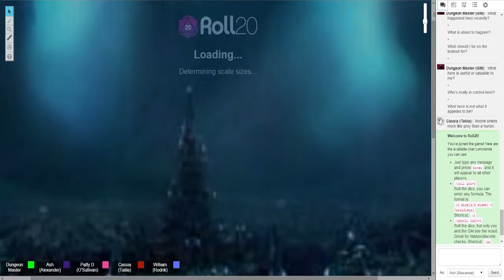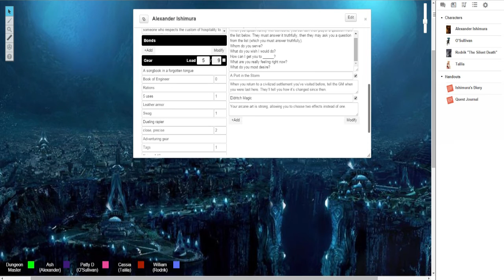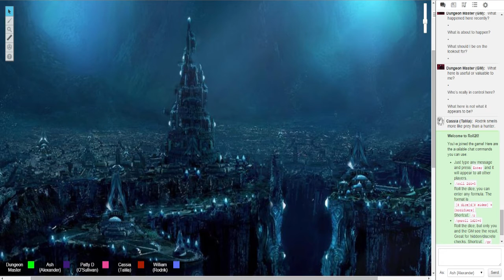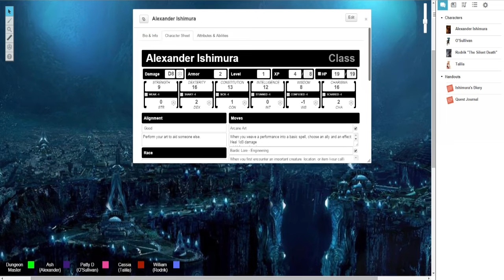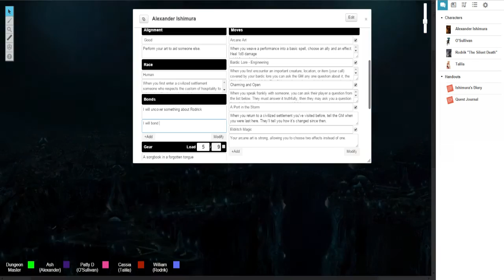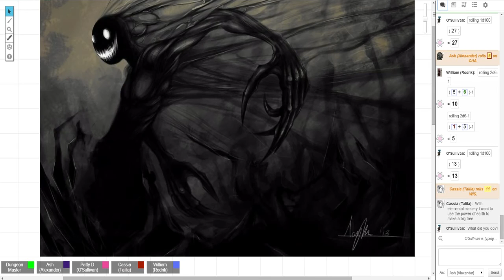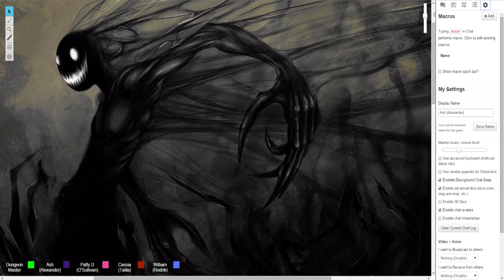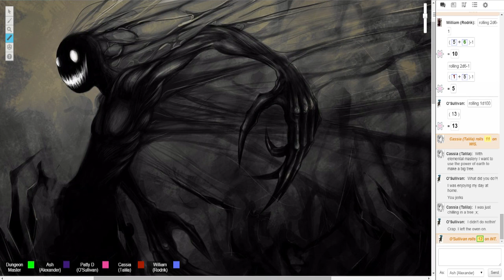Dungeon World: Legend of the last Fateweaver - 2 - 1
Our second session kicks off! We are left with more questions ; fate, heroes and the gods? But a clear goal has now been set. Let us go my friends!

Gather my friends, and lend me an ear. So I can tell you a grand story. One of adventure, courage, ancient magic, a hero, betrayal …And the most dysfunctional party EVER!